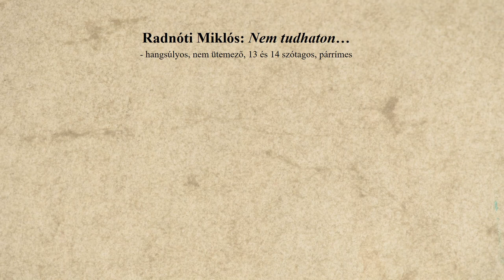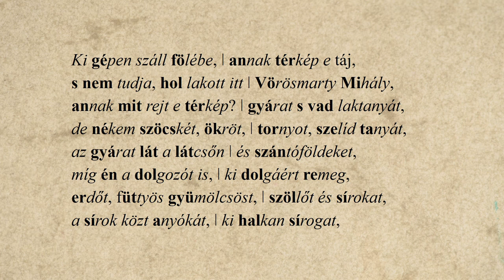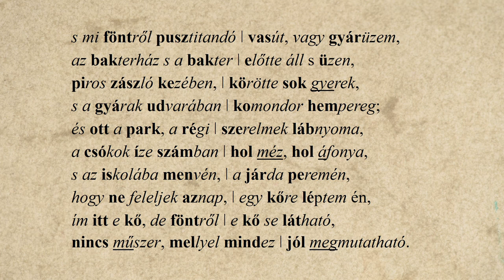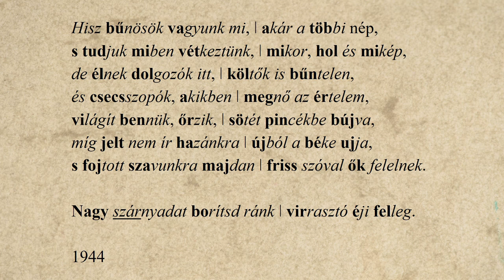29. Radnóti Miklós: Nem tudhatom – Lipics Franciska előadásában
Radnóti Miklós: Nem tudhatom című versét Lipics Franciska recitálja. A hangfelvételt Solymosi Ákos készítette az Országos Széchényi Könyvtár hangstúdiójában, a versvideó létrejöttében közreműködtek a Történeti Fénykép- és Interjútár munkatársai.